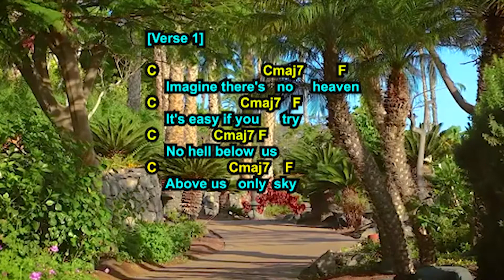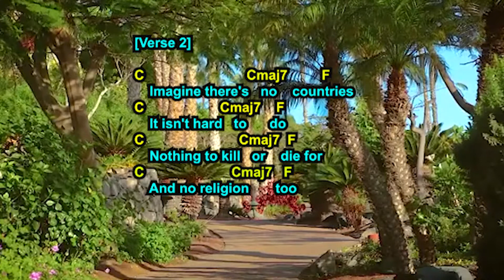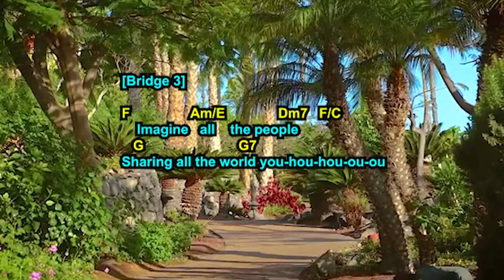Imagine | Lyrics with chords by Chuck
Basic guitar chords for beginners. Enjoy!